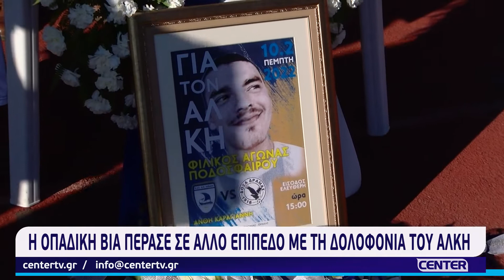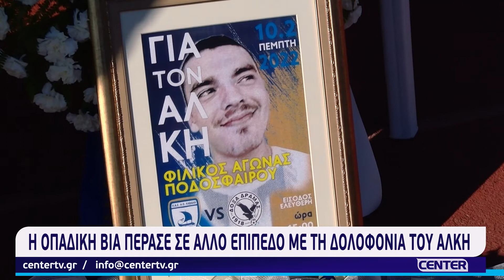Η οπαδική βία πέρασε σε άλλο επίπεδο με την δολοφονία του Άλκη